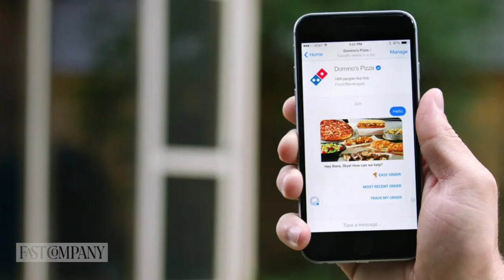Order Pizza with Your Mind? Yes, Please | Fast Company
To celebrate the upcoming fourth season of the Netflix hit Stranger Things, Domino’s has (kind of) made it possible to order a pizza with your mind. This is Fast Company's Brand hit or miss of the week.